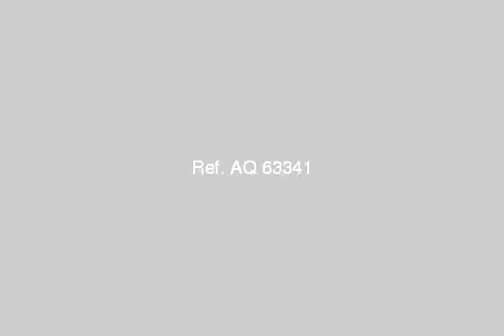Apartment For Sale In El Haram Cairo - mlseg.com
Apartment For Sale In El Haram Cairo شقه للبيع بمساحه 162م بحدائق الاهرام نصف تشطيب تسلم بالعداد العماره بها مصعد مدخل رخام بالكامل واجهه بحريه غربيه للاستعلام - منطقه حدائق الاهرام بالجيزه - Egypt Real Estate | Greater Cairo | El Haram | Apartment For Sale